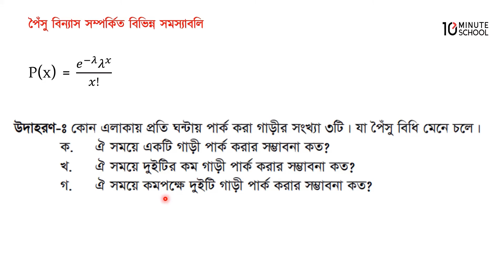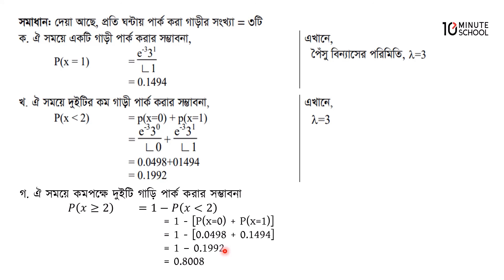০৫.০৯. অধ্যায় ৫ : পৈঁসু বিন্যাস - পৈঁসু বিন্যাস সম্পর্কিত বিভিন্ন সমস্যাবলি (পাার্ট ০১)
এইচএসসি পরিসংখ্যান ২য় পত্রের ৫ম অধ্যায়ে পৈঁসু বিন্যাস সম্পর্কে আলোচনা করা হয়েছে।

এই ভিডিওটিতে Tanvir ভাইয়া পৈঁসু বিন্যাস সম্পর্কিত গাণিতিক সমস্যাবলির ১ম পর্ব আলোচনা করেছেন। আশা করছি ভিডিওটি থেকে তোমরা উপকৃত হবে। শুভ কামনা তোমাদের জন্য।